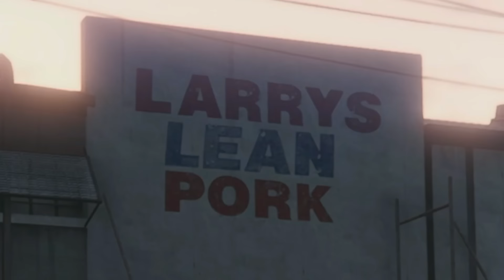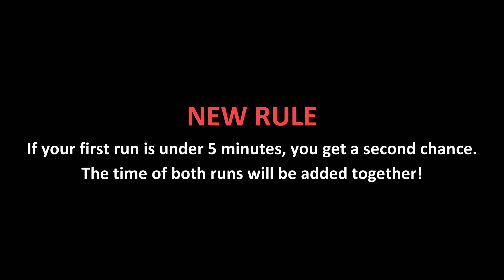4 VS 1 GTA V MANHUNT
who can survive the longest in a wee little car